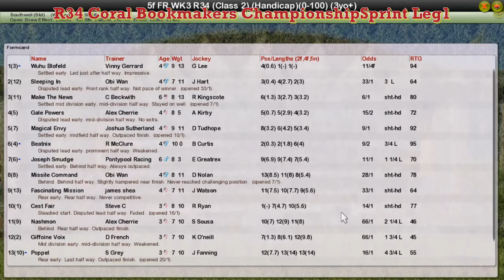FR WK3 R34 Coral Championship Sprint Leg1